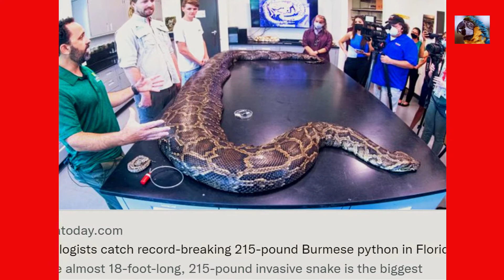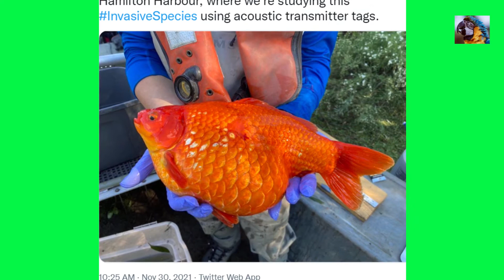Record Sized Burmese Python Captured in Florida Everglades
Invasive Burmese pythons are spreading rapidly through the Everglades National Park in Florida. A record-sized Burmese Python was captured in June 2022. It was 18 feet long and weighed 215 pounds. 122 eggs were found inside its body. These snakes were brought to the US as part of the exotic pet trade and were released by irresponsible owners when they grew too large. Will they spread further? What can be done to stop this from happening again?